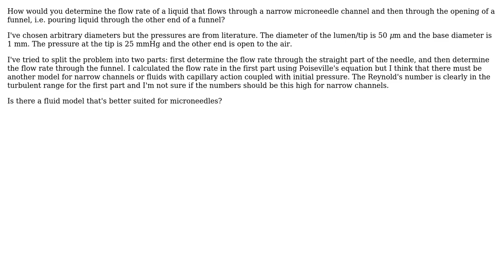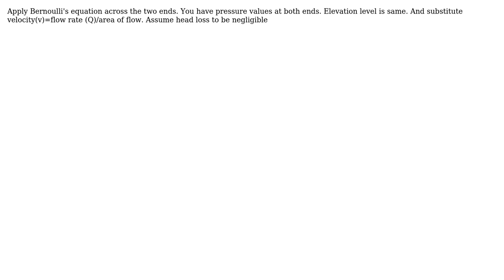How to calculate flow rate of viscous fluids through a funnel-shaped needle?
With thanks & praise to God, and with thanks to the many people who have made this project possible! | Content (except music & images) licensed under CC BY-SA | Music | Images & others | With thanks to user Siddharth Rai user AnkilP and the Stack Exchange Network Trademarks are property of their respective owners. You are responsible for your own actions.